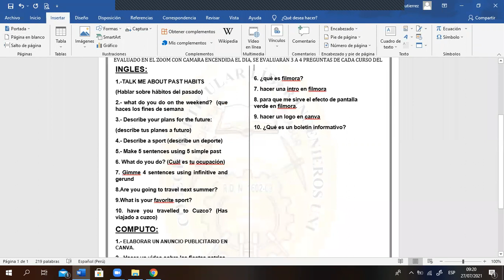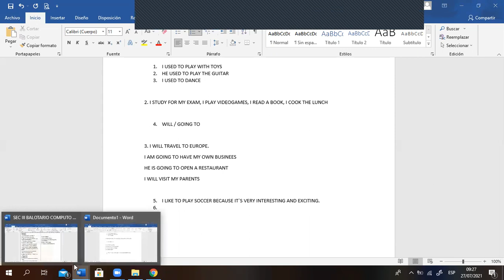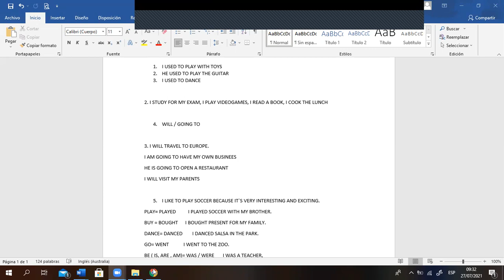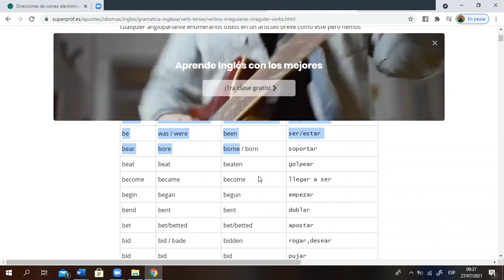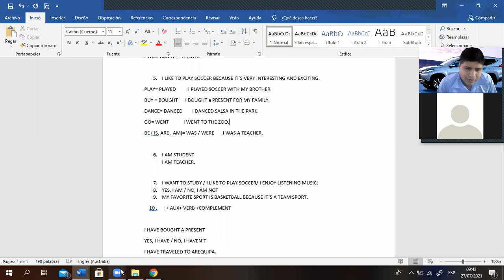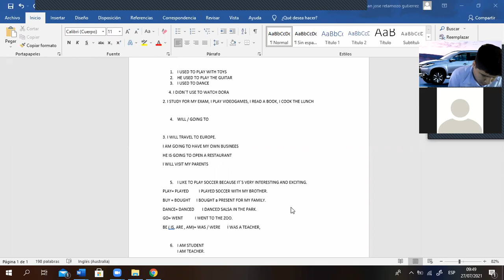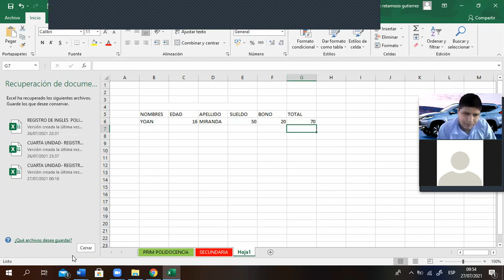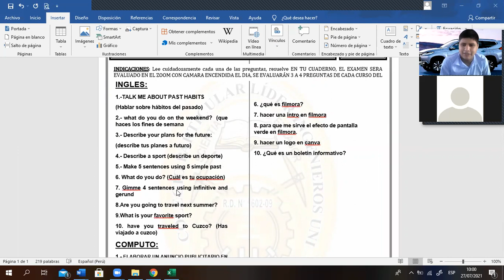SEC lll- REPASO DE INGLES Y COMPUTO